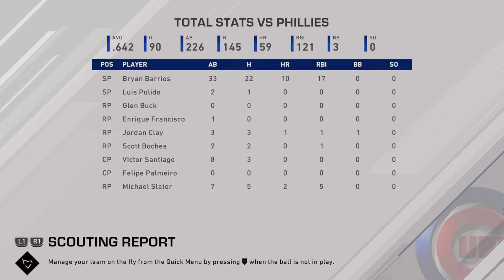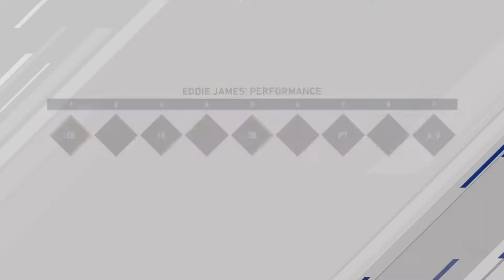2 Games Vs Philadelphia Phillies @ Citizens Bank Park